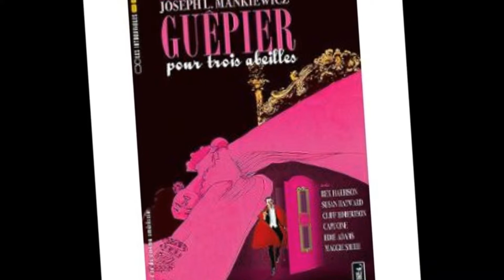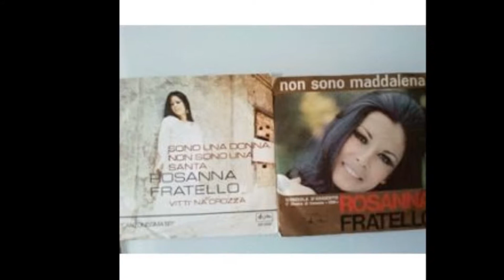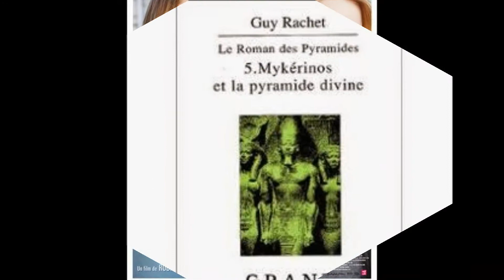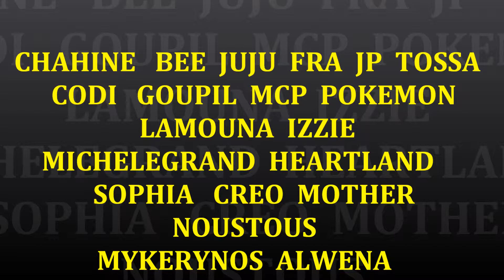DESTINS ANIMES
Clin d'oeil au forum - 25 mai 2014